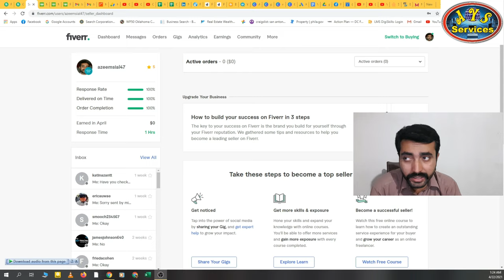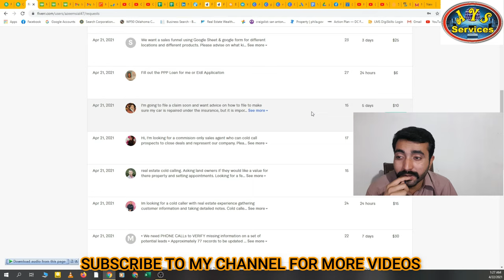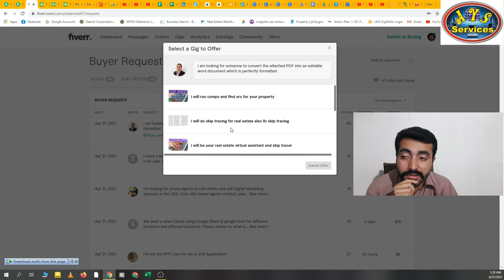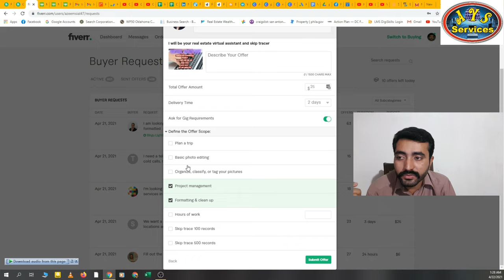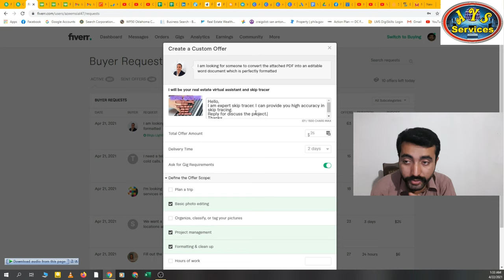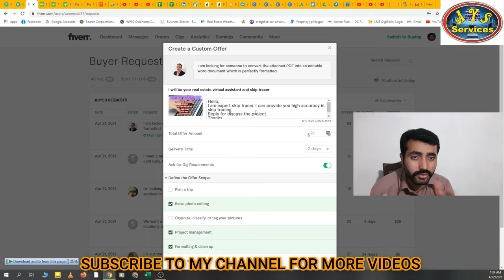How to send an Effective offer on buyer Request to Get order on Fiverr | Buyer request show nhi hoti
How to send an Effective buyer request on Fiverr to Get an order | Buyer request show nhi hoti? Must watch this video

Welcome friends
In this video, I'll tell you how to send an effective offer for a project on Fiverr. What things you should know before sending an offer. How to write a cover letter for a job.

learnfreelancing freelanceteacher upwork proposal fiverr buyer request make money online upwork tips